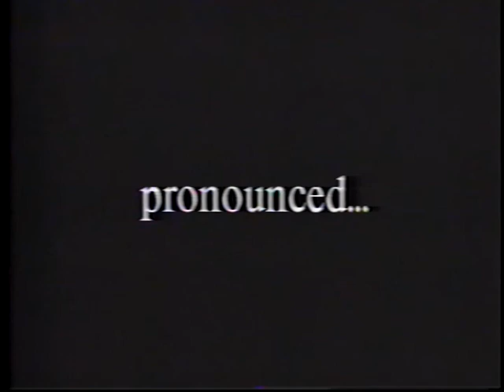One Of The Earlier Demo Reels - Tom Kiesche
Not the first, but definitely one of the first DEMO REELS cut for TOM KIESCHE, earliest tape was able to be converted from VHS.

Many more photos and videos on Instagram.

• "Park Ranger Park" (Fantasy Fiction mixed genre)

• "Sympathy for the Devil" (Detective Noir mixed genre)

• "And I'd Like To Thank" (novella oddly told)